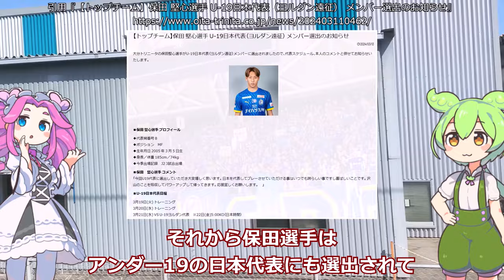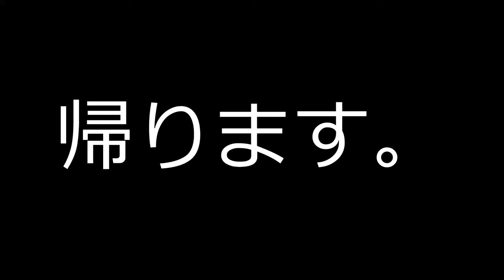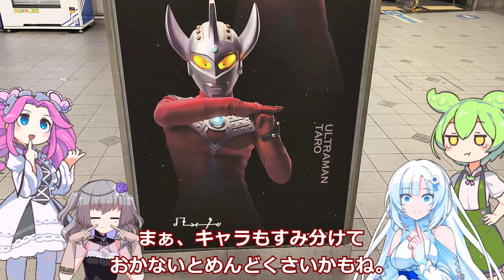清水エスパルスvs大分トリニータ【ずんだもんとめたんのアウェイ観戦記】大分トリニータ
次回のアウェイは3月24日の栃木SC、21日に代表戦を観戦します。
また観戦記として動画投稿します。

（試合情報）
2024明治安田J2リーグ 第4節 　vs　清水エスパルス
26分 宮本　航汰
73分 山原　怜音

（チャプター）
00:00　冒頭
00:42　大分トリニータ
02:45　河岸の市
05:21　清水エスパルス
06:45　スタジアム到着
07:11　試合前
07:52　試合終了
09:05　おわり

（使用機材・ソフトウェア）
PC　ASUS TUF Gaming F17 FX706HEB Intel® Core™ i7-11800H
Camera　Xiaomi 13T XIG04
Video Editing Software　ゆっくりMovieMaker4(YMM4)
Voice Software　VOICEVOX AquesTalk
立ち絵

（お断り）
1.この動画は一個人としての感想や移動ルートとなります。いかなる団体との関連性はございませんのでご留意ください。
2.当動画の転載、他のSNSでの紹介を歓迎いたします。各々の良心に委ねます。
3.当チャンネルで使用する、動画、画像、音声はYouTube上での『フェアユース』に基づいて作品制作をしています。
4.当チャンネルで使用する作品において引用箇所が必要な場合は日本国の『著作権法　第32条1項』に沿ったうえで製作しています。

（Caution）
1.This video is my personal impressions and travel route.
2.I welcome reprinting this video and introducing it on other SNS. I leave it to each individual's conscience.
4. If the works used on this channel require quotations, they are produced in accordance with Japan's "Copyright Law Article 32, Paragraph 1".

Title subtitles *The main video has Japanese and English subtitles only.
Shimizu S-Pulse vs Oita Trinita ☆2024 Oita fans' football vlog☆
Shimizu S-Pulse vs Oita Trinita ☆2024 Vlog de futebol dos fãs de Oita☆
시미즈 에스펄스 vs 오이타 트리니타 ☆2024 오이타 팬 축구 브이로그☆
清水S-Pulse vs 大分三神☆2024大分球迷足球vlog☆
清水S-Pulsevs大分三神★俊达萌看看J联赛★